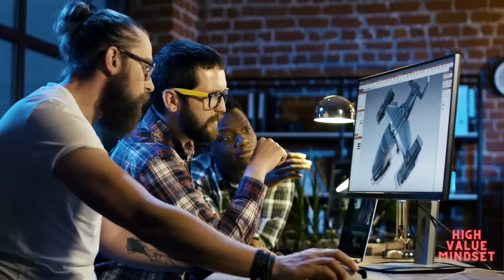Kevin Samuels | Leave Your Past Behind! | MUST WATCH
A chilling lesson on why leaving the past behind is crucial! This production was made to guide one away from focusing on the negative aspects of their pasts.

This channel is for educational & artistic purposes, and to help assist others with becoming the highest version of themselves in every area of their life.

Kevin Roshon Samuels (c. March 13, 1969 – May 5, 2022) was an American internet personality and image consultant. He rose to popularity in 2020 and was considered a polarizing figure based on his YouTube and Instagram live streams discussing modern society and relationships.

Samuels worked in the marketing industry before started his own image-consulting firm in 2013. He accumulated 1.4 million subscribers on YouTube and 1.2 million followers on Instagram and thousands on several other online platforms like Twitter and TikTok. The New York Times wrote he built an image as a "plain-spoken, hypermasculine authority" who advocated for "strict gender roles" in which men assumed predominance.

Footage
All Video Footage licensed through Videoblocks and Artgrid.

Music Sources:
All Music licensed through EpidemicSounds.
Need music and sound effects for your content? Try EpidemicSounds!

LICENSE CERTIFICATE:
This License Agreement (the "Agreement") is entered into as of 10/11/2022 (the
"Effective Date" between K M ("you" or "company") and Footage Firm, Inc.
("Storyblocks" or "we").

Unlimited Footage, Artgrid License

License Owner - K M License Number - 806817
** Nov 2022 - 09 Nov 2023
All necessary consents and/or approvals have been given for commercial use of all Clips
 in the Artgrid catalog, including model and property releases. Any use of the footage is

Donations are highly appreciated, this helps me to continue making videos like this.

Kevin Samuels High Value Mindset Winners And Losers Master of Your Fate Captain of Your Soul Importance of Social Skills
Message Uplifting Impactful Motivation Inspiration
YouTube Recommend Search Tough Love Explore Women Growth Mindset Abundance Mindset Good Guys Bad Guys Challenges